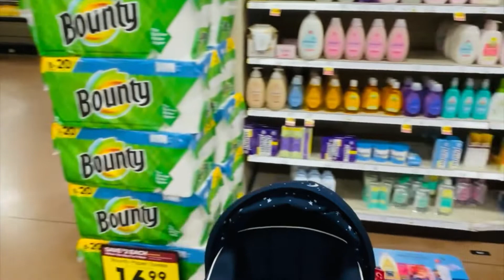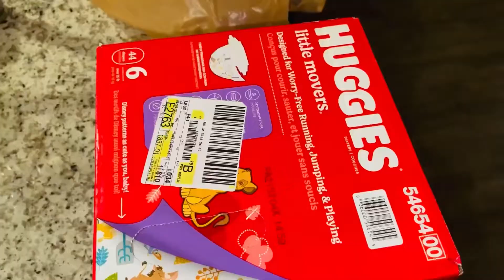|| Baby Food Shopping|| Krogers|| USA Life|| First Time Mom|| Baby Starter Liquid Foods||Americancub